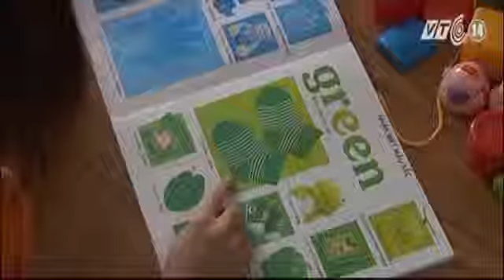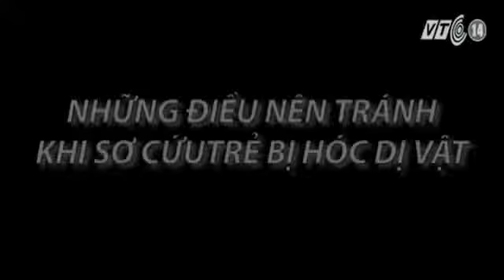115 Xử trí khi trẻ bị hóc dị vật